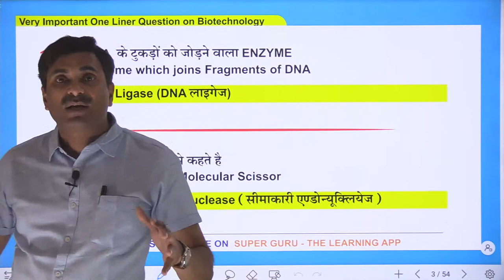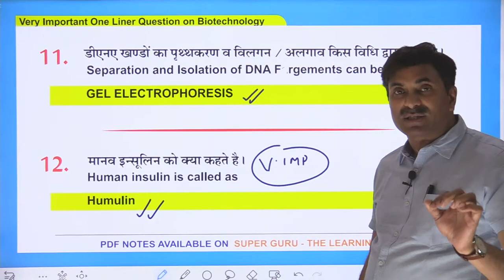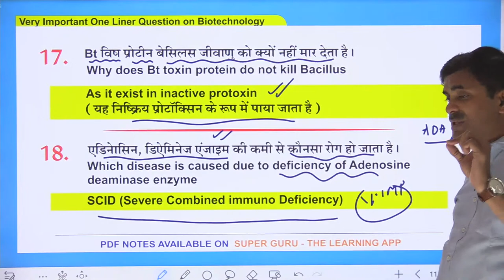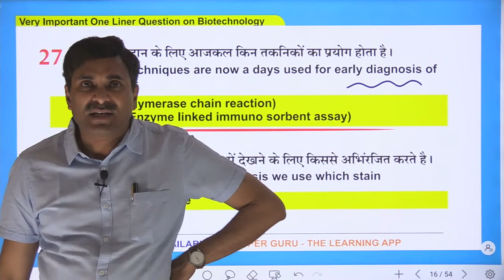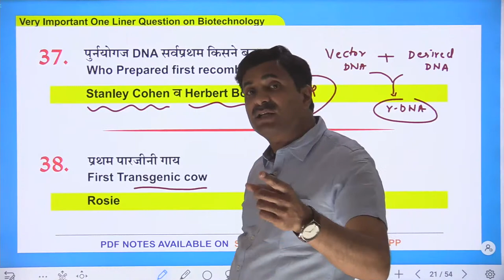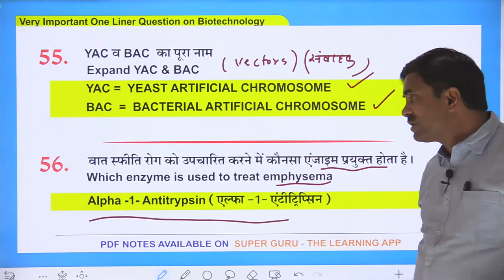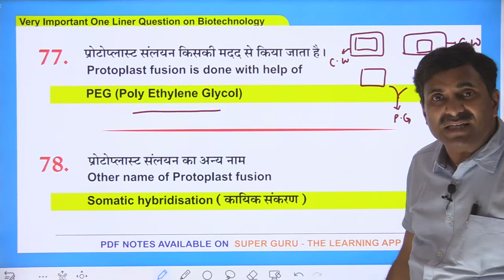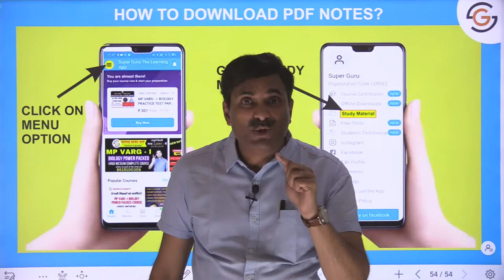Biotechnology Top 100 One Liner Questions | One Shot Live Class | Dr. N.S. Jain